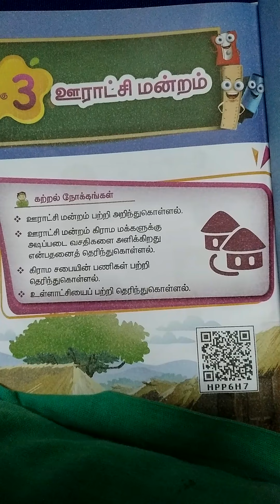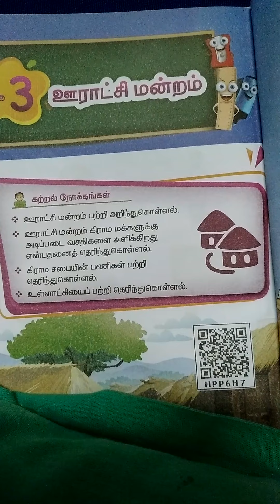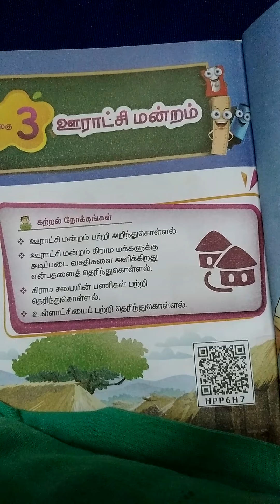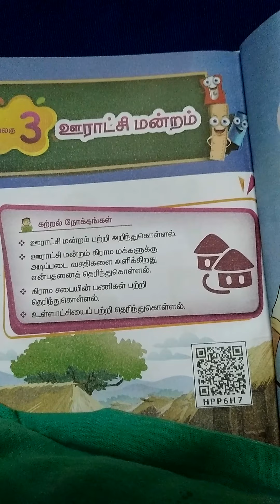சமூகவியல் (TM) 3.ஊராட்சி மன்றம் வகுப்பு _3 (term_1)